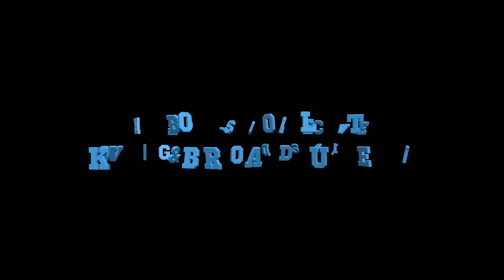The Boys Collective w/KG & Broaddus: Micah Parsons Ceiling, Kellen Moore Next Tony Dungy, etc.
On the latest episode of 'The Boys Collective' Kevin and Bryan get you up to date on the latest news and notes surrounding the Cowboys, including Micah Parsons being named NFC Defensive Player of the Week. Plus the guys break down the biggest reason for the Cowboys success and is Kellen Moore the next Tony Dungy?